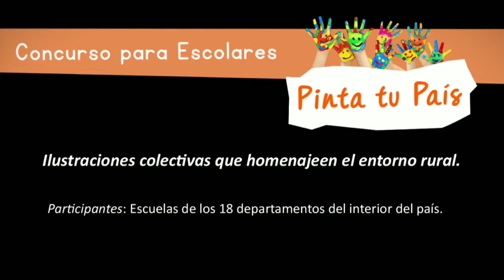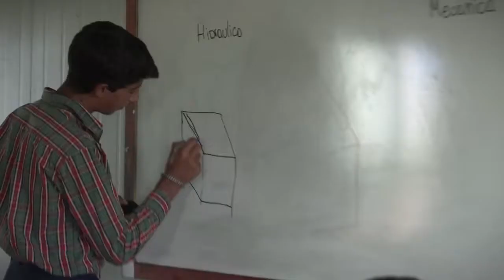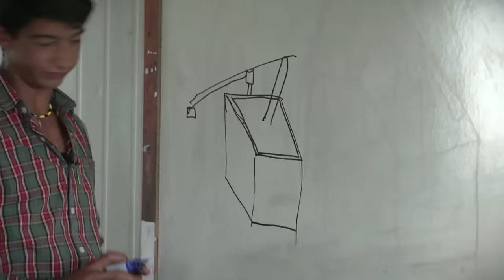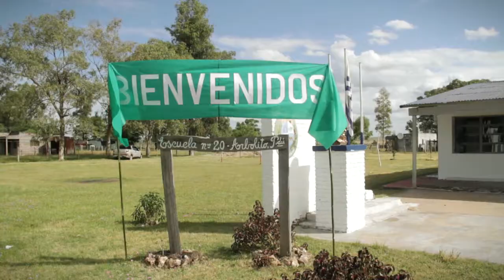Mevir 50def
Video de ganadores del concurso: " Pinta tu país y por un Hábitat maś sustentable" - 50 años de MEVIR